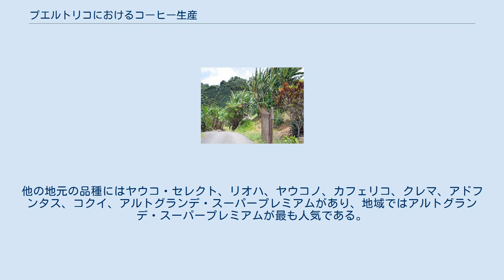プエルトリコにおけるコーヒー生産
プエルトリコのコーヒープランテーション プエルトリコにおけるコーヒー生産は、18世紀から今日に至るまで実に波乱に富んだ歴史をもつ。
生産高はスペイン植民期に最盛期を迎えたが、アメリカ合衆国に併合された1898年には不振に陥った。
近年、スペイン植民期の多くの伝統的なコーヒーアシエンダ制の復活とともに、グルメコーヒーの取引が急成長している。
プエルトリコのコーヒーは滑らかで香りが良いのが特徴である。
 プエルトリコに近くのマルティニーク島から主要な商品作物としてコーヒーが最初にもたらされた当初はプエルトリコ内で消費されていた。
18世紀末には100万ポンド以上のコーヒーを生産するようになった。
19世紀後半、コーヒー生産は最盛期を迎え世界第7位のコーヒー生産国となった。
1898年以前においてはウトゥアドが最も有名な産地であった。
プエルトリコのコーヒーが質量ともに急速な成長を遂げた背景には専門知識を持った欧州からの移民の貢献によるところが大きかった。
 1898年に米国がプエルトリコを併合して以降、より商品的価値の高いサトウキビの生産に重点が置かれるようになるに従って、コーヒーの生産量は減少の一途を辿った。
しかし、アシエンダ制が復活し、新たな土地もコーヒー生産に当てられるようになった現在、コーヒーの生産は復活を遂げている。
栄養素が豊富な火山性の土壌をもつコルディジェラ・セントラルにある新しいコーヒー農園は高品質なグルメコーヒーの生産に貢献している。
 コーヒーの生産地域は標高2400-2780フィートのリンコンからオロコビスに続く中西部の山岳地域にかけてプエルトリコ全土に広がっている。
最高地点が標高4390フィートに達するポンセのようにコーヒー生産の潜在性がある高山地域も存在する。
主な生産地は中央北西部のサン・セバスティアン、ラレス、ラスマリアスといった自治体にある。
近年、コーヒーの生産は、雲量や気候変動、生産費の高騰、政情不安による影響を受けている。
人材不足により、コーヒーチェリーの半分は収穫されることがないまま放置されているとも報じられている。
 アラビカ種が主力種であるほか、ブルボン種、ティピカ種、パーカス種、カティモール種も人気である。
国内消費量は生産量の３分の1ほどである。
ドミニカ共和国やメキシコからの輸入もなされている。
しかし輸出されるコーヒーはごく僅かである。
他の地元の品種にはヤウコ・セレクト、リオハ、ヤウコノ、カフェリコ、クレマ、アドフンタス、コクイ、アルトグランデ・スーパープレミアムがあり、地域ではアルトグランデ・スーパープレミアムが最も人気である。